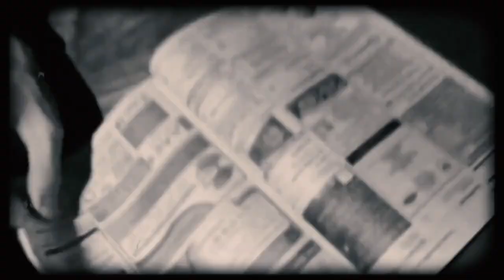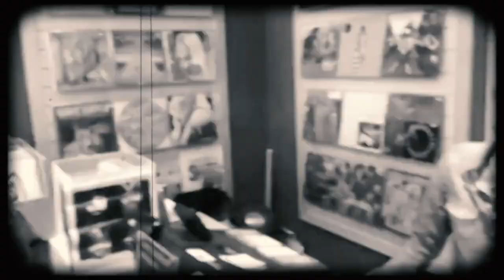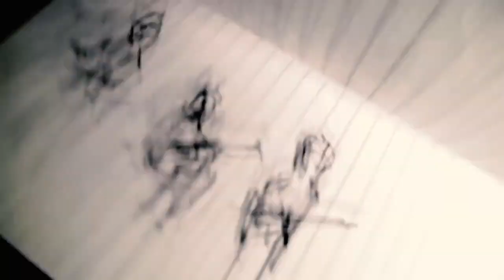The TCs Up to 11!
It should've been our 10th Anniversary last year, but COVID kinda ruined it... so and for a bit of fun this yule, we've stuck together a montage of antics from the last 10 years. Big thanks to everyone featured, everyone who watched, paid for, bought, laughed, cried, got it, didn't get it but smiled anyway! As the phrase goes TCs forever.

Thanks to archive.org for the music... yes you guessed it, it wasn't us... this is what it was, long out of copyright, but added the right tone for the visuals!

"Tonbilder“ were a combination of a (silent) movie and a recording, which was played in synchronization with the movie in the cinema. They were made from ca. 1903, had their bloom around 1908 and were out of fashion soon after 1910, when cinemas used to have an organ or a piano player who accompanied the films. Most of the films are lost today. You can see a few Tonbilder at the German Film Museum (links below). The two most important producers were Messter (Deutsche Biophon), who mostly used Gramophone recordings, and Alfred Duske, who often used Homocord/Homophon recordings. Even if most of the early films are lost, some of the recordings (which were in most cases not commercially available) survived in record collections. The records often had a second hole in the label where a pin went through (Duske) or markings with arrows (Messter) to help to sychronisize the recording exactly with the film.

Cine 201 Am Manzanares
Cine 207 Mondschein-Terzett
Cine 304 Wiener Blut
x Cine 220 Walzertraum korr

here's to the next 10/11 years! Happy Christmas from all at The Tuesday Club and The Perfect Pop Co-Op. Hopefully see you again live in 2023 xx